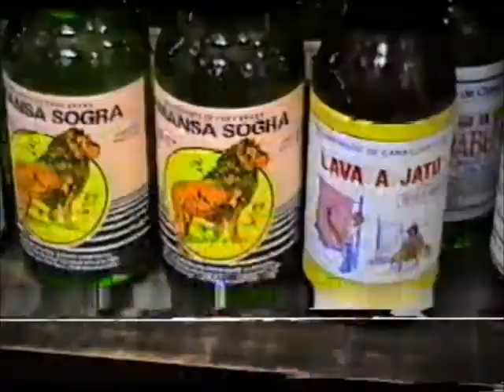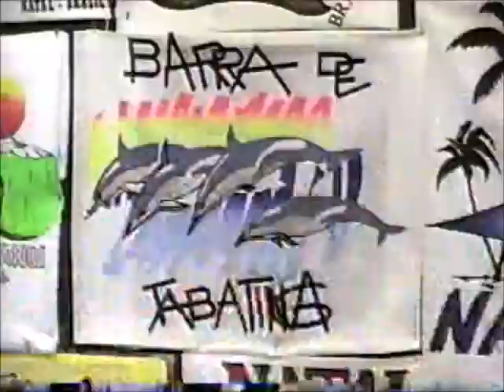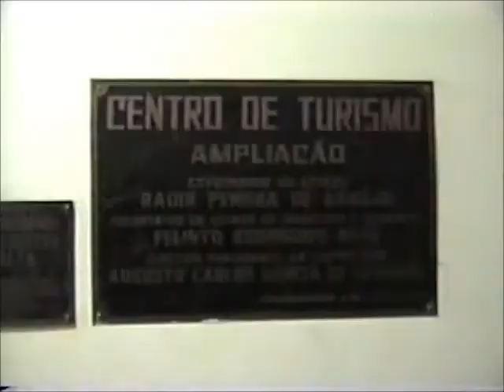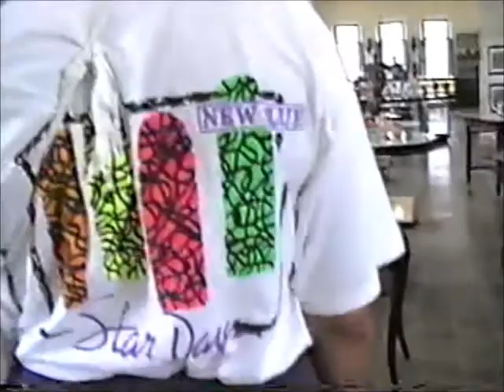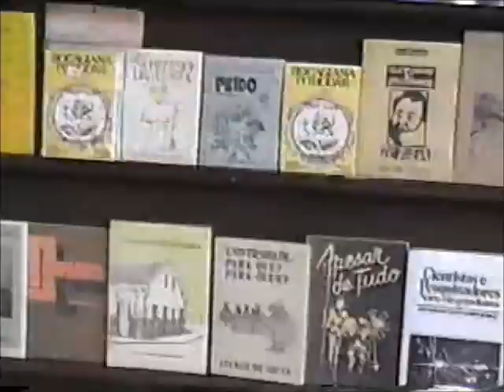CENTRO DE ARTESANATO DE NATAL - 1994